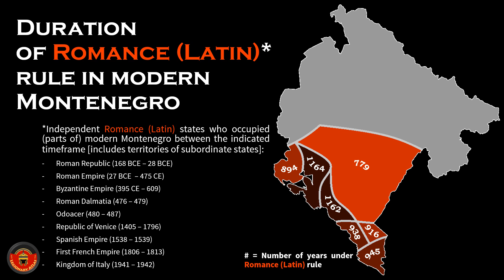Romance (Latin) rule in Montenegro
This video shows for how long Romance (Latin)* states ruled over the territories of modern Montenegro.

*Independent Romance (Latin) states who occupied (parts of) modern Montenegro between the indicated timeframe [includes territories of subordinate states]:
Roman Republic (168 BCE – 28 BCE)
Roman Empire (27 BCE  – 475 CE)
Byzantine Empire (395 CE – 609)
Roman Dalmatia (476 – 479)
Odoacer (480 – 487)
Republic of Venice (1405 – 1796)
Spanish Empire (1538 – 1539)
First French Empire (1806 – 1813)
Kingdom of Italy (1941 – 1942)

The numbers within the areas indicate how many years Romance (Latin) rule lasted per area.